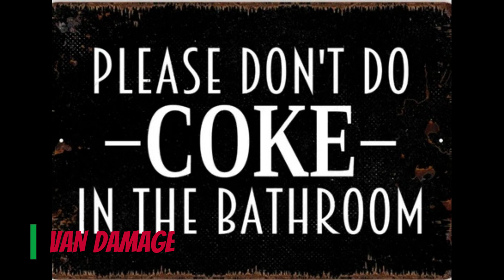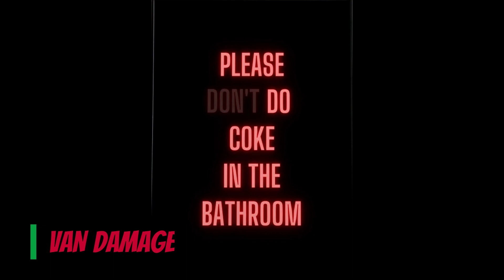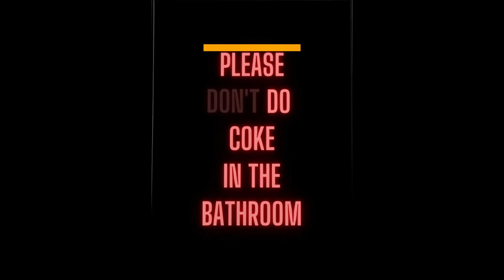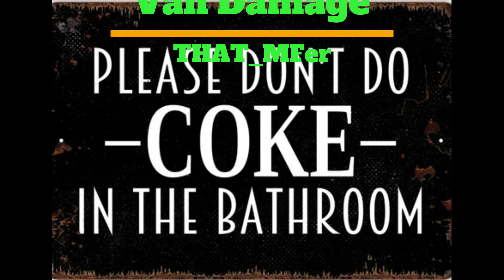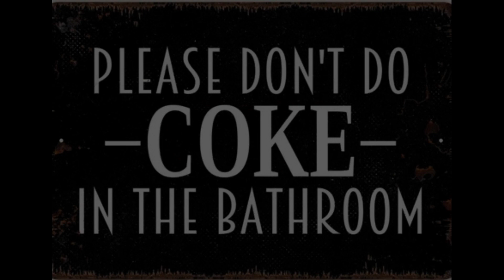Better Than Tacos on a Tuesady - VanDamage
Hour plus mix of Rap, trap, edm, techno bangers